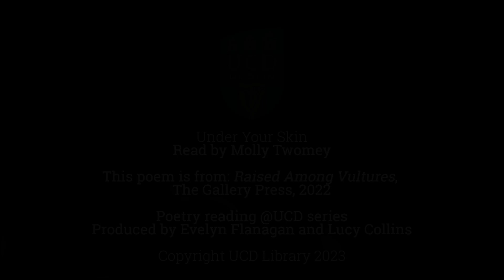Molly Twomey reads ‘Under Your Skin’.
Molly Twomey reads ‘Under Your Skin’, in the Reading Room, at UCD Special Collections. This poem is from ‘Raised Among Vultures’, The Gallery Press, 2022.  Preserved by the Irish Reading Poetry Archive.